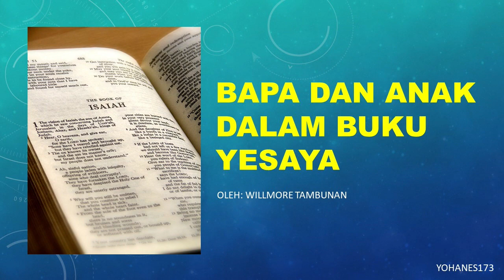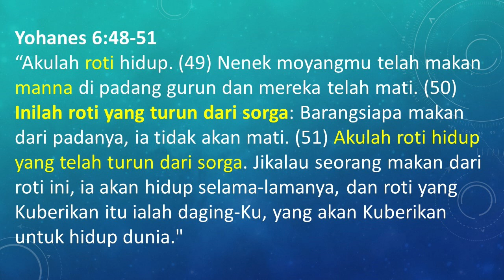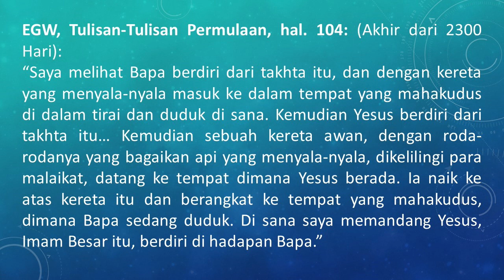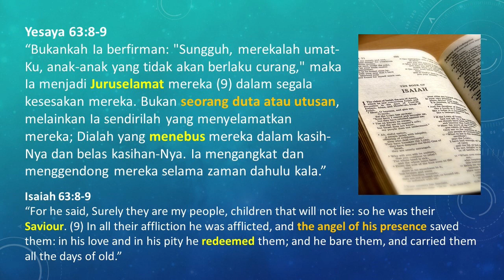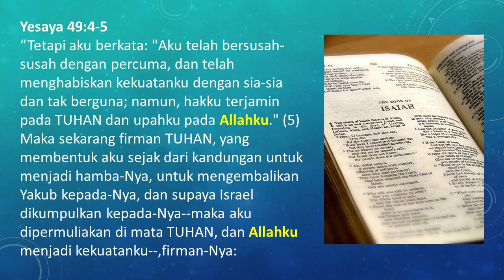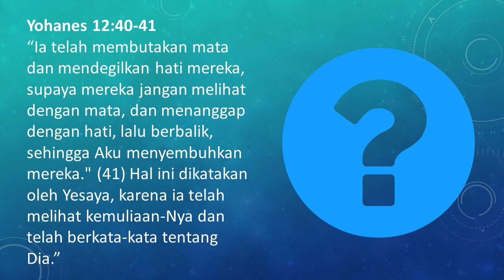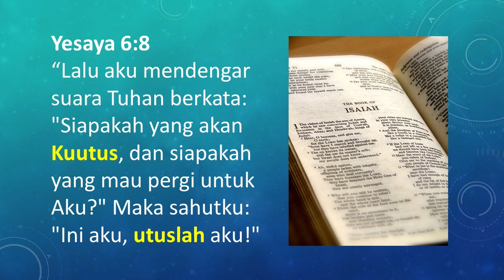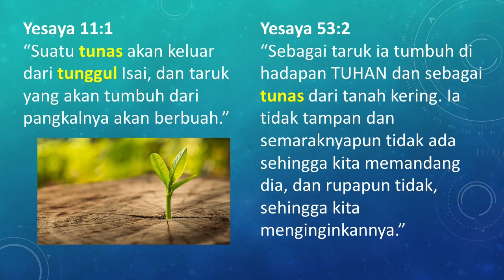Bapa dan Anak dalam Buku Yesaya - 8 Jan 2019 - Willmore Tambunan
Ada beberapa ayat dalam buku Yesaya yang sering menjadi pergumulan bagi umat-umat Allah, dan salah satu pergumulan tersebut adalah apakah ayat-ayat tersebut menyatakan tentang Anak Allah atau Allah Bapa?

Contoh dari ayat-ayat yang disebutkan adalah: Yesaya 63:8-9, Yesaya 49:7, Yesaya 6:1-10. Pelajaran ini membantu untuk melihat apa yang Alkitab nyatakan mengenai ayat-ayat tersebut. Terima kasih.